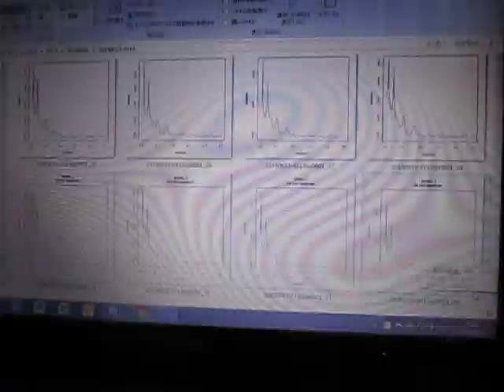超音波伝搬状態の測定解析 Measurement analysis of ultrasonic wave propagation state